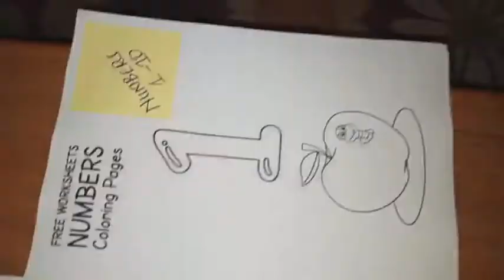HOMESCHOOLING TULU || DIDN'T EXPECT IT TO BE THIS CRAZY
Thank you all for being part of my amazing family & tuning in to my channel.